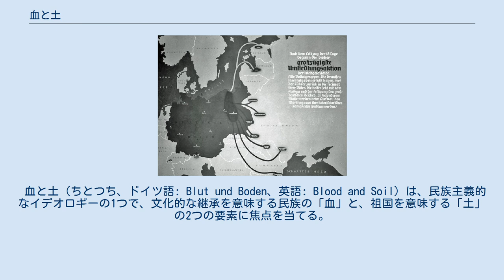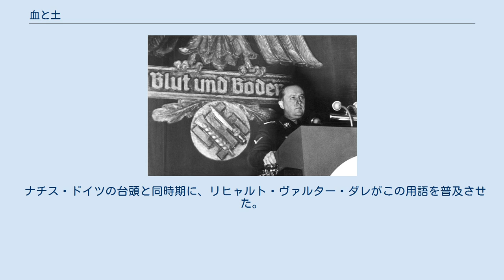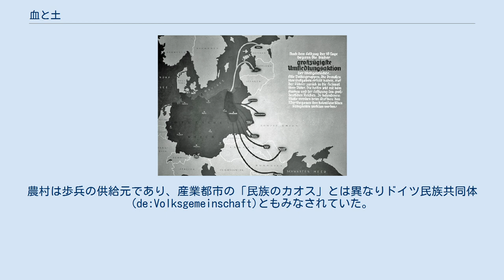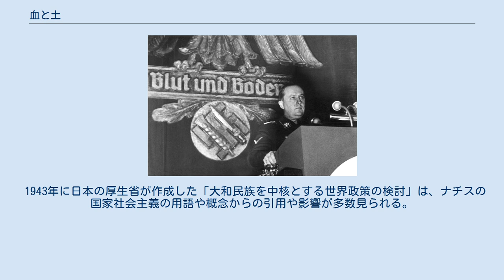血と土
皇帝の鷲と、小麦と剣が添えられたハーケンクロイツに「血と土」と書かれた、ナチス・ドイツの食料農業省のロゴ 1937年12月13日、ゴスラーの農業コミュニティーの会議で、「血と土」と書かれたロゴの前で挨拶するリヒャルト・ヴァルター・ダレ 併合したポーランドへの初期のドイツの植民地。
植民のスローガンは「ライヒへ帰郷せよ」(de:Heim ins Reich)。
 血と土（ちとつち、ドイツ語: Blut und Boden、英語: Blood and Soil）は、民族主義的なイデオロギーの1つで、文化的な継承を意味する民族の「血」と、祖国を意味する「土」の2つの要素に焦点を当てる。
民衆と、彼らが住み耕す土地の関係を祝福し、地方の生活を美徳として高く評価する。
 「血と土」という標語自体はドイツ社会民主党のアウグスト・ヴィニヒが主張したのが始まりであり、人種差別主義やナショナル・ロマンティシズムを支持する部分があった。
地方主義の文学が生み出され、いくつかの社会的批判を受けた。
このロマンチックな執着は、ナチスの台頭以前に普及した。
 ナチス・ドイツの台頭と同時期に、リヒャルト・ヴァルター・ダレがこの用語を普及させた。
1930年、彼は「血と土を基礎とした新しい貴族」(Neuadel aus Blut und Boden)と呼ばれる本を書いて、体系的な優生学政策を提案し、国家をむしばんでいる全ての問題への万能薬とて、血統を論じた。
ダレは国家社会主義ドイツ労働者党（ナチス）の影響力のあるメンバーで、都市部以外のドイツ全体に党の支持を拡大する事に大きな貢献をした著名な人種理論家であった。
ナチスは勢力の拡大に先立って、支持層を都市部から田舎にも転換する必要があった。
 1933年のライヒ世襲農地法(de:Reichserbhofgesetz)は「血と土」の思想を採用し、その目的を以下のように記している。
「農耕共同体を、ドイツ民衆の血の源として保全する」(Das Bauerntum als Blutquelle des deutschen Volkes erhalten)。
選定された土地が、父から年長の子に継承された土地と宣言されて、抵当に入れたり譲渡する事はできず、ナチスが他の農民と差別化するためにそこの農民のみが「農場の農民」(Bauen)と呼ばれた。
農村は歩兵の供給元であり、産業都市の「民族のカオス」とは異なりドイツ民族共同体(de:Volksgemeinschaft)ともみなされていた。
 カール・シュミットは、抽象的な全世界の中で民族への忠誠心が真に求められるために、民衆は彼らの「血と土」に対して適切に法を開発すべき、と主張した。
 独立スロバキアのヴォイテフ・トゥカ首相は「血と土」に共感した。
 1943年に日本の厚生省が作成した「大和民族を中核とする世界政策の検討」は、ナチスの国家社会主義の用語や概念からの引用や影響が多数見られる。